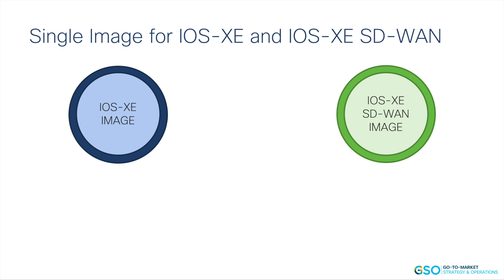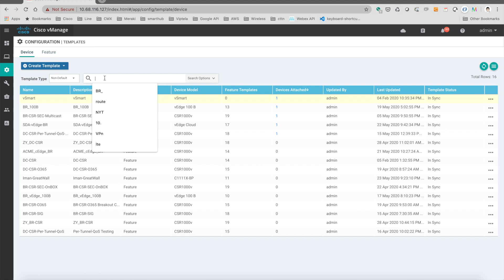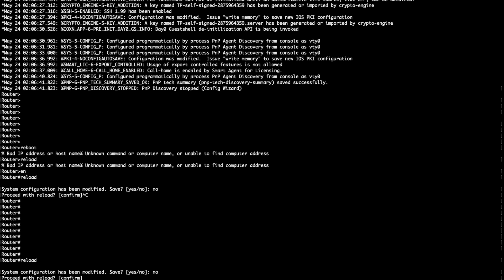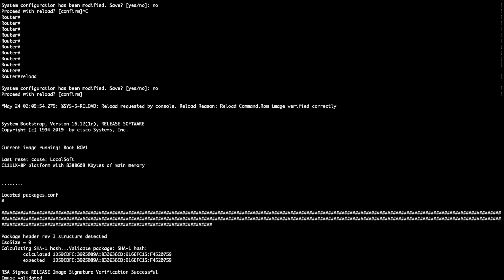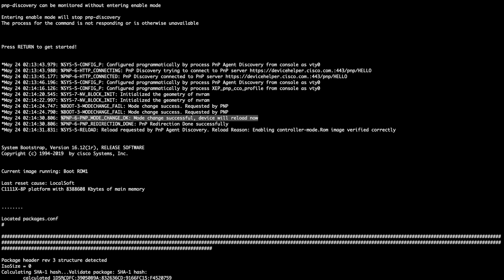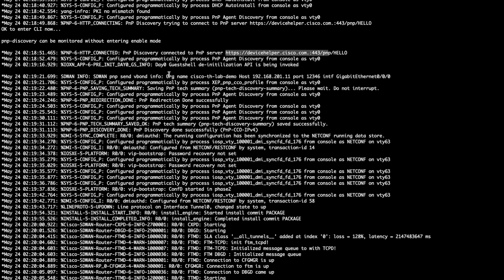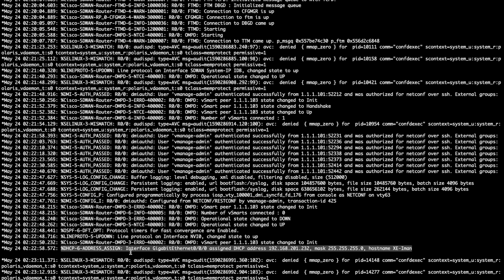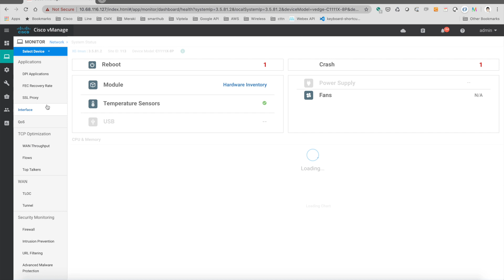[Config - Guide] IOS-XE Unified Image - ZTP onboarding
Unified Image starts from 17.2 IOS-XE software.
vManage 20.1